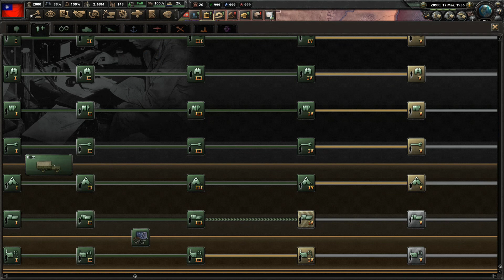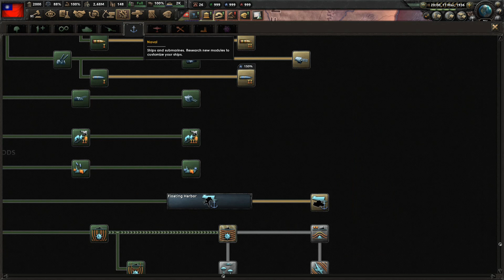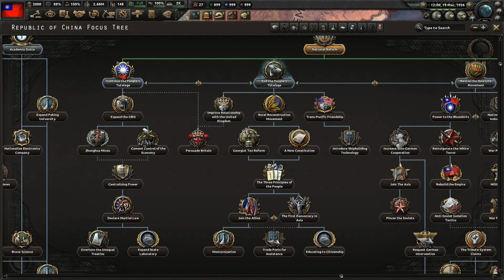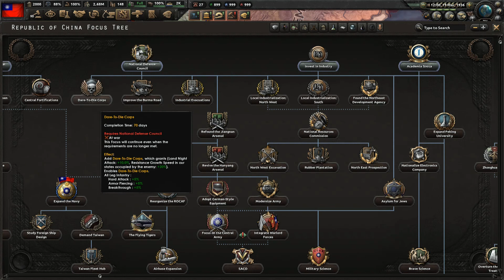more research part 4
I am nearly ready